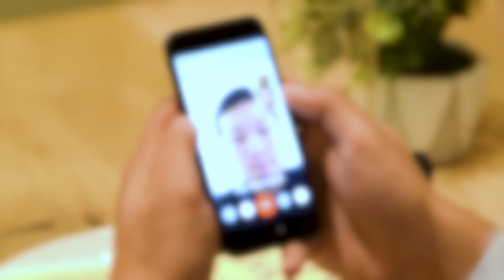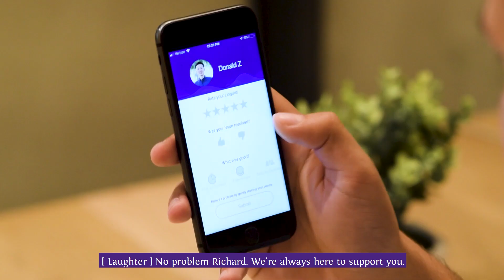Jeenie Mobile App is Your Personal Interpreter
Jeenie® is a mobile app that connects travelers with a LIVE language speaker on-demand! With a few taps on your smartphone, you can video-chat in real time with a bilingual travel companion who speaks your language and knows the local culture.